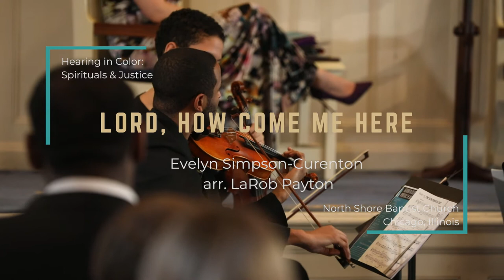"Lord, How Come Me Here" arr. Evelyn Curenton-Simpson - Hearing in Color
Performers: Joelle Lamarre, soprano; North Shore Baptist Church Chancel Choir
Performance Date: February 2nd, 2019 at North Shore Baptist Church

Hearing in Color presents Spirituals and Justice, an evening of storytelling through spirituals and songs that offer ideas of community and justice in the face of discrimination.